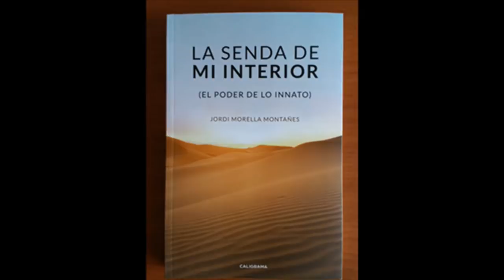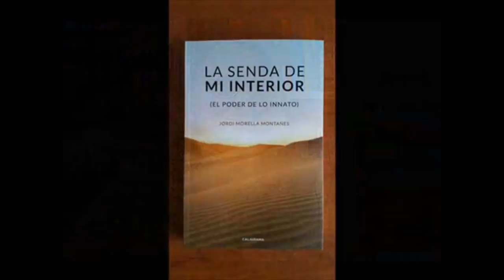¡ COMO ACTIVAR TU PODER DIVINO ! ENTREVISTA AL MAESTRO JORDI MORELLA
Alberto Lajas hace una entrevista profunda e intima al maestro Jordi Morella el cual nos revelará como podemos activar nuestro poder interno, nuestra Divinidad...